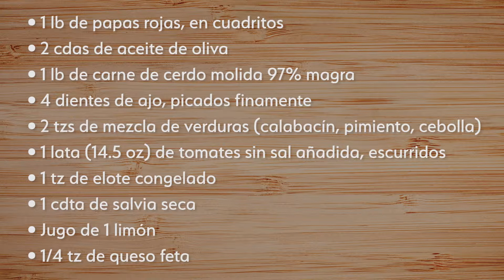Carne de cerdo con verduras Video de Receta | Proyecto ONIE